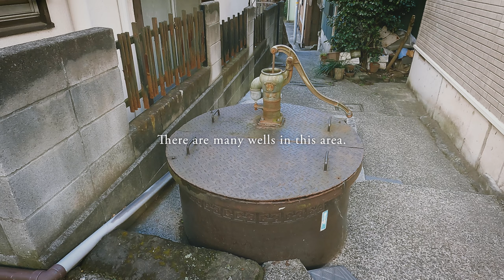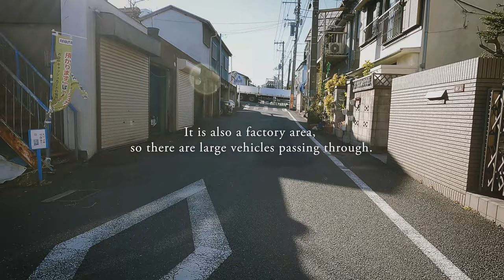POV Street Photography in Koyasuhama Kanagawa Japan | Fujifilm X-T3, XF18-135mm 子安浜の写真散策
I was walking around and taking photography in Koyasuhama port, Kanagawa Japan. I took photos with Fujifilm X-T3 and XF18-135 mm. Koyasuhama prospered from fishing in the Edo period. Later, in the 1960s, the fishing rights were abandoned, and you can see empty houses and discarded boats. Some people fish for conger eel, which does not require fishing rights, and the view of the boat yard with skyscrapers in the background is unique to Koyasuhama.

子安浜をPhoto Walkしました。江戸時代に漁業で栄えた子安浜。その後、昭和40年代に漁業権を放棄し、空き家や廃棄された船も見かけます。漁業権のいらないアナゴ漁をする人もいて高層ビルを背景にした舟置き場の景色は子安浜ならではです。
※字幕をONにすると日本語字幕がご覧いただけます。

Gears:
Camera: Fujifilm X-T3
Lens: XF18-135mm
Camera for POV: GoPro HERO9 and Media Mod for GoPro HERO9

Memory by Magiksolo Artlist
Embrace---with-drums by Michael FK Artlist
Attraction by Michael FK Artlist